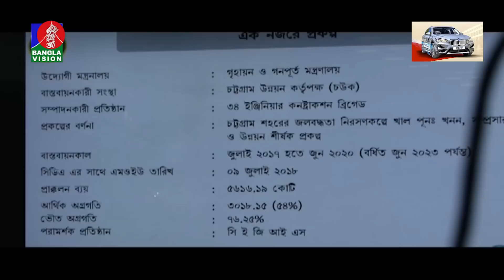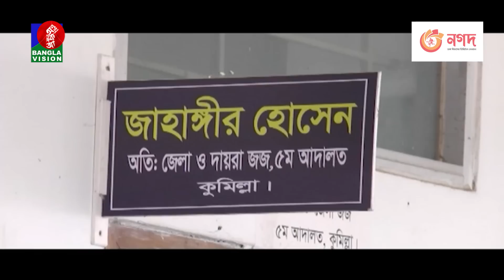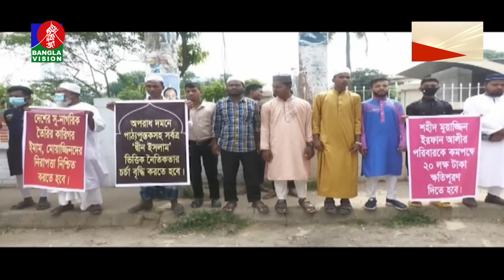সন্ধ্যা ৬টার বাংলাভিশন সংবাদ | Bangla News | 02 May 2023 | 6:00 PM | Banglavision News